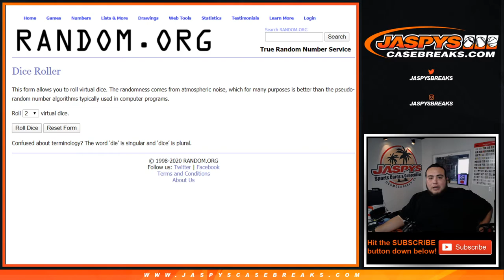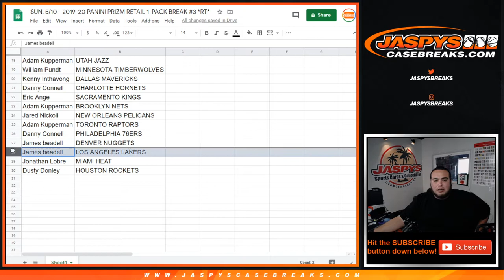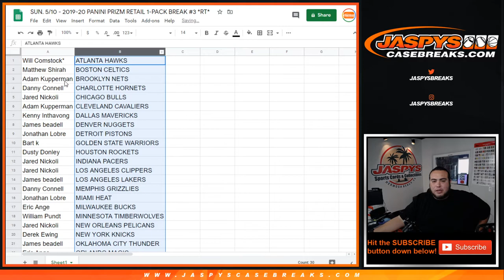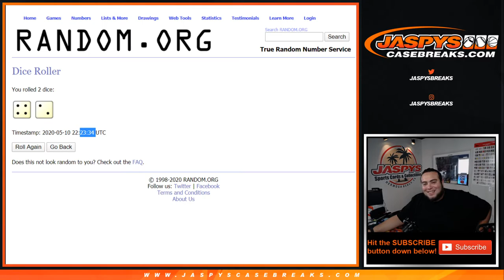SUN. 5/10 - 2019-20 PANINI PRIZM RETAIL 1-PACK BREAK #3 *RT*